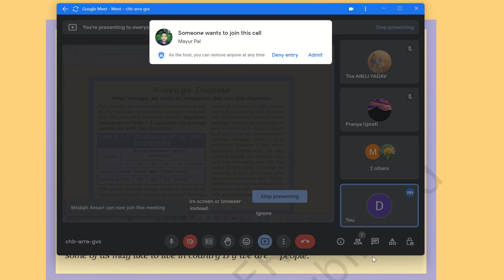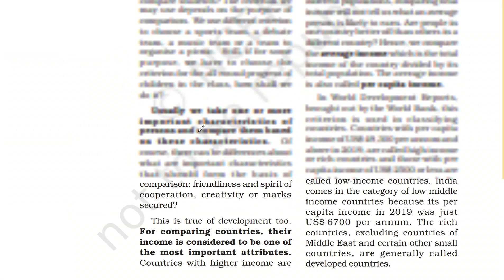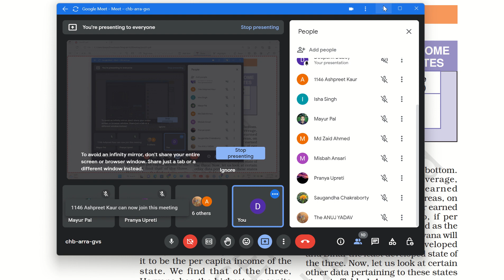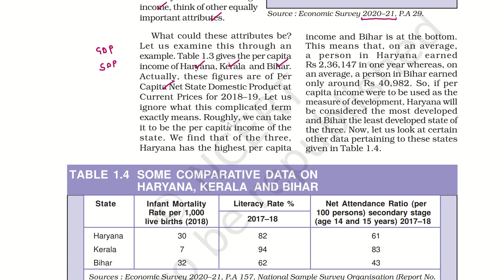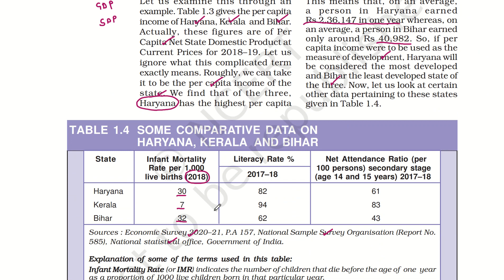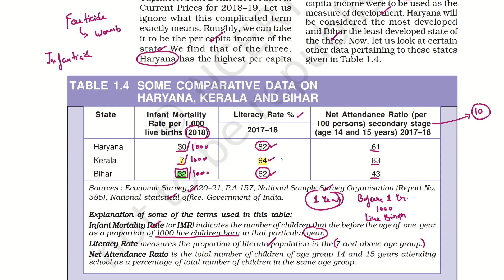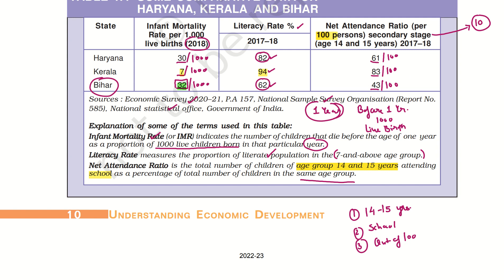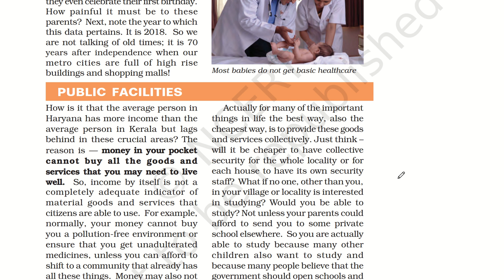Class 10 Economics NCERT | Chapter - 1 | Development | Part - 4 | True IAS and PCS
In this video we will discuss about " Development ( Chapter - 1 ) " from Class 10 Economics NCERT

Topics To Be Discussed 👇👇👇

Development
development
Understanding Economic Development
understanding economic development
Class 10 Economics NCERT
economy ncert class 10
Indian Economy
indian economy